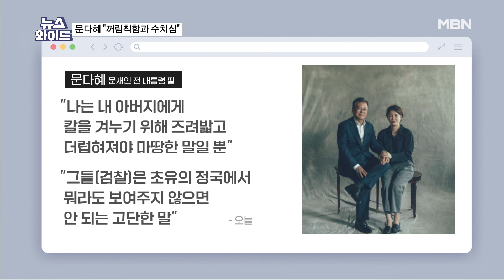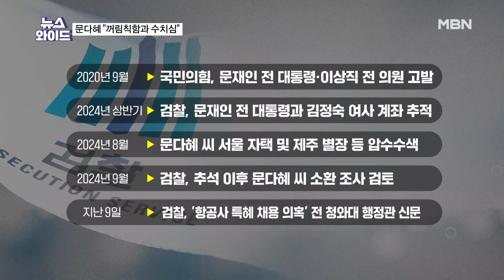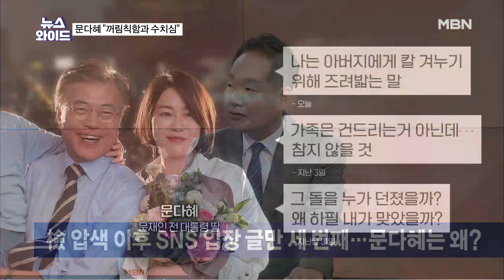文 딸 문다혜 "나는 아버지에 칼 겨누려 더렵혀져야 하는 말" 왜? [뉴스와이드]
[출연자]